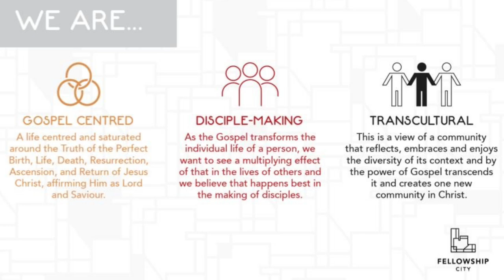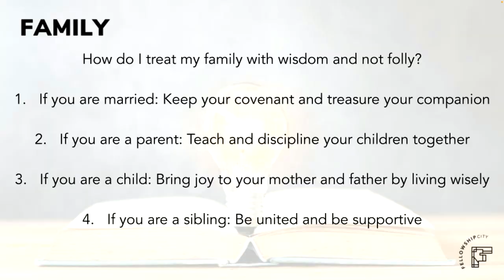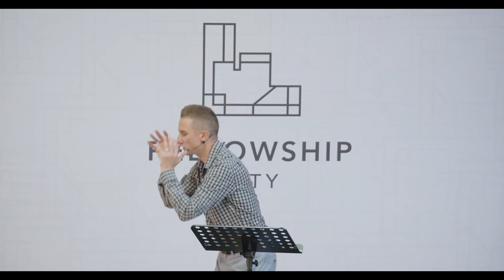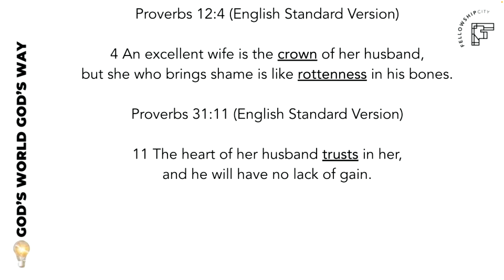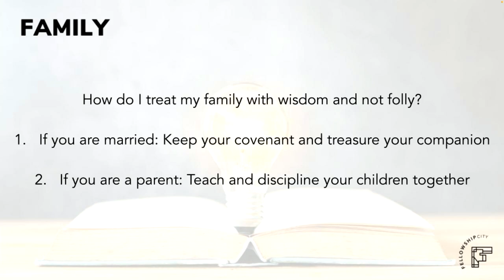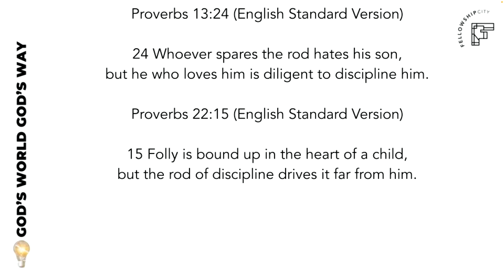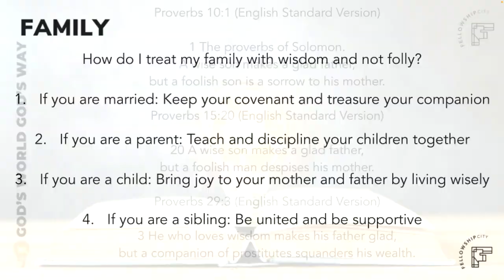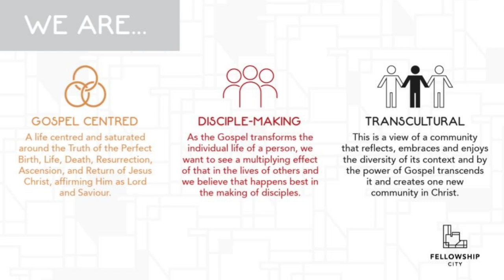God's World God's Way - The wisdom of Proverbs: E4 - Family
God's World God's Way - The Wisdom of Proverbs

A series aimed at helping God's people navigate life in God's World, in God's way. God's Word gives Christians the wisdom they need to live a life pleasing to God, by the power and help of The Holy Spirit. We pray that you will be encouraged and equipped throughout this series.

Text: Proverbs 4; Proverbs 2:17; Proverbs 29:15; Proverbs 10:1
Theme: God's World God's Way - The wisdom of Proverbs: E4 - Family